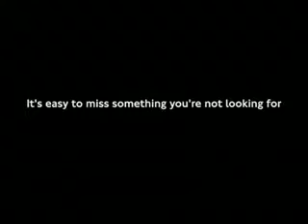Test Your Awareness Do The Test